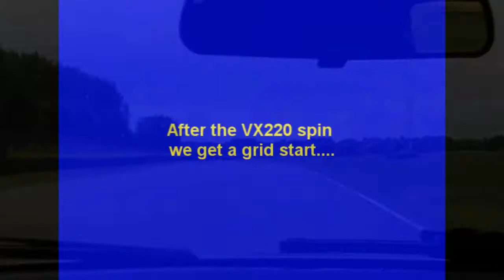ACE Goodwod day various cars